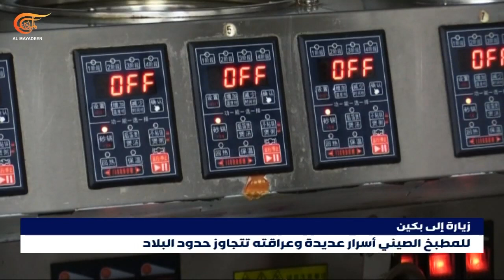كيف يُعدّ النودلز الصيني؟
النودلز من لا يعرفها؟ أكلة صينية تخطت حدود البلاد وتحظى بشهرة كبيرة واهتمام عالمي, فما سر منافسة هذا الطبق أهم الأطباق العالمية وكيف يُعدّ؟

إعداد: مهدي ديراني